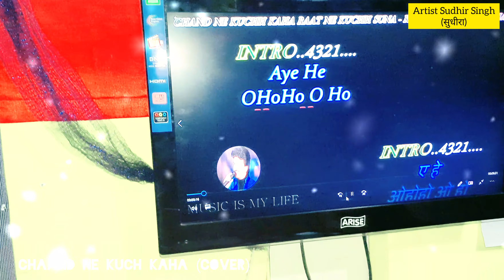Chaand ne kuch kaha | Artist Sudhir Singh | सुधीरा